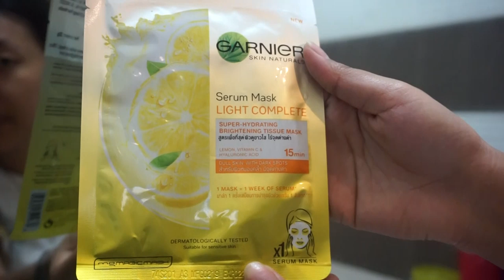Hmai enkawlna || MIZO || Sheet Mask hlawk taka hman theih dan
Thlasik vun ro enkawlna tha deuh mai Sheet Mask, tlawm zawk leh daihzaih zawk a hman dan :)

Vlog channel: essie vlogs

~ essie